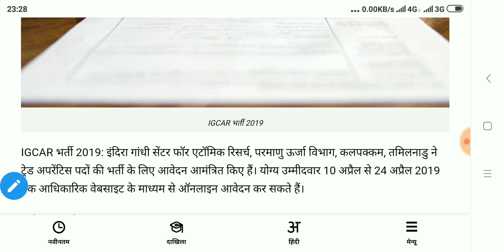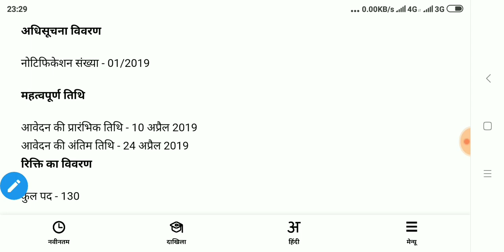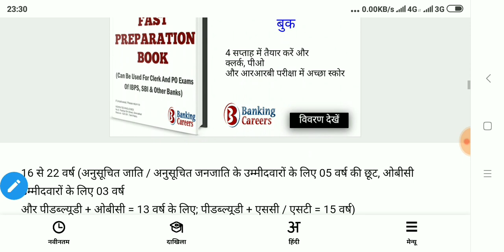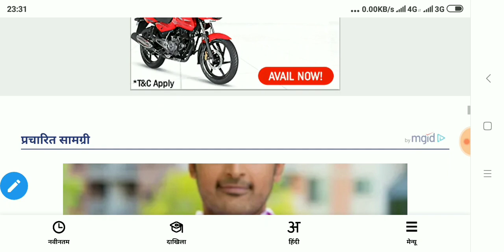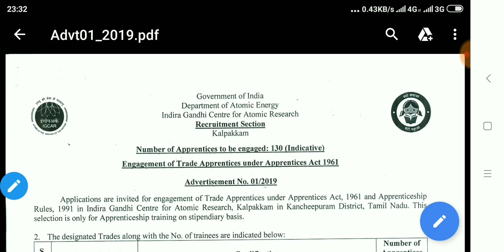IGCAR Recruitment 2019 खुशखबरी एक ओर होगी भर्ती 10वी व ITI वालो की भर्ती जिन के पास ये ट्रेड है तो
link

online link apply

ONGC recruitment

online link apply

army really 2019

UP पसुविभाग की भर्ती 9034 पदों पर

पुलिस में 10वीं पास के लिए हो रही भर्तियां, अंतिम तिथि नजदीक, जल्द करें आवेदन

IDBI में इन पदों पर निकले हैं आवेदन, अंतिम तिथि है बेहद नजदीक

IDBI Bank बैंक में स्नातकों के लिए नौकरी का सुनहरा मौका, अंतिम तिथि है नजदीक

12वीं पास AIIMS में आज ही करें आवेदन, नौकरी के लिए पार करना होगा ये पड़ाव

पूरा विवरण

वन विभाग की भर्ती

GSSSB भर्ती 2019

3000 पदों की भर्ती

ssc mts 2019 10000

NDA नेवी भर्ती

ongc भर्ती 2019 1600 पदों की पर

नियर इंजीनियर की भर्ती 2019

टीचर भर्ती 15000 पदों पर

नगर निगम सीधी भर्ती 2019

indian oil भर्ती ITI व डिप्लोमा वाले करे आवेदन

दिल्ली से DDA की भर्ती 2019

हिंदुस्तान कॉरपोरेट लिमिटेड HCL भर्ती 2019 ITI व डिप्लोमा बीटेक

पुलिस 3000 की पदों की भर्ती 2019

ITBP पुलिस भर्ती 2019

5000 भर्ती सीधी ITI वाले करे apply

पॉवर प्लांट की भर्ती 2019

होम गार्ड भर्ती 2019

indian post office भर्ती 2019

लाइनमैन की भर्ती2019

अगर आप रोजगार की तलाश में है जैसे कि सरकारी नौकरी की वैकेंसी का पता करना है एसएससी बैंक रेलवे पुलिस आदि का लेटेस्ट नोटिफिकेशन प्राप्त करना है तो हमसे जुड़ने के लिए हमारे चैनल को जरूर सब्सक्राइब करें धन्यवाद दोस्त